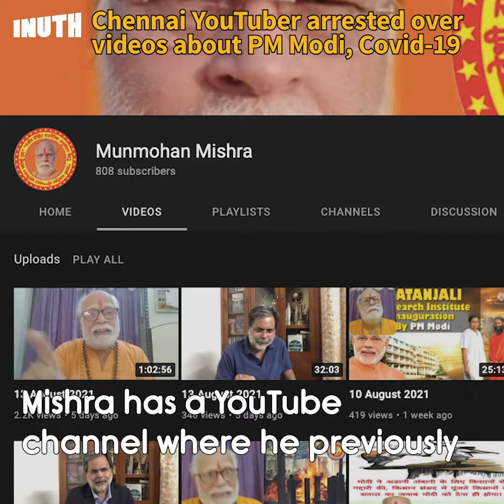Chennai YouTuber Arrested Over Videos About PM Modi, Covid-19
62-year-old Youtuber Munmohan Mishra was arrested by a team of 10 UP policemen including a CB-CID officer for posting videos about PM Modi and Covid.